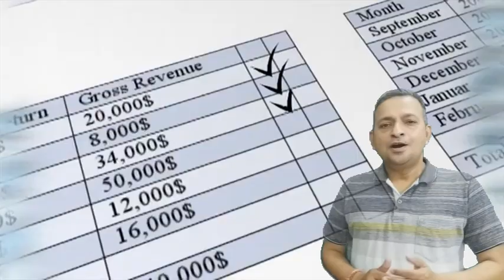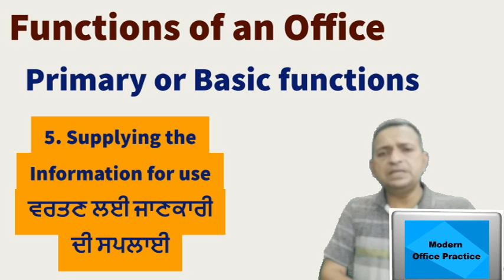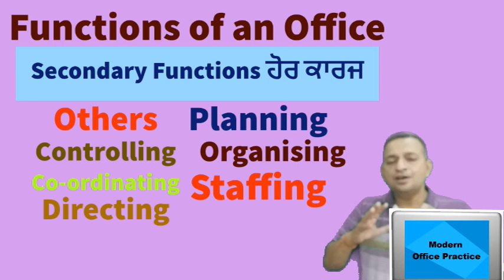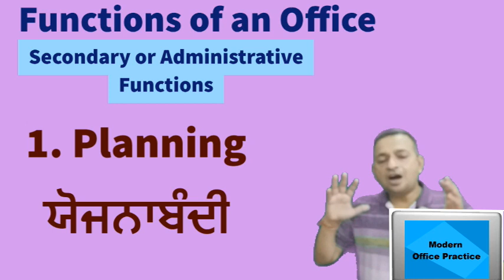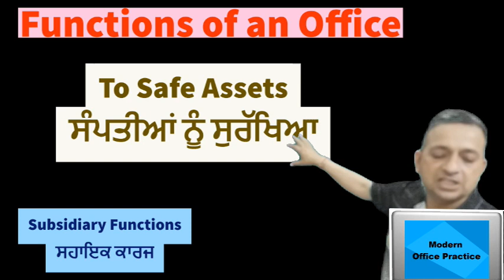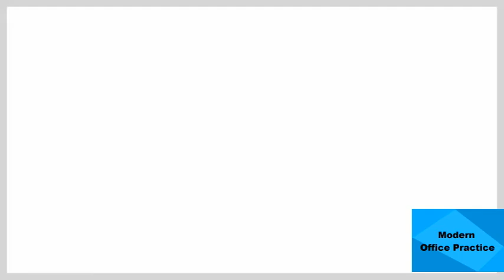Functions of Office ,Nature of office functions Primary Secondary/Administrative&Subsidiary MOP 2P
This video is all about The functions of Modern Office or office  .Its the 2nd video  on the subject of MOP i.e. The Modern Office Practices .I have discussed about almost about all the topics of 2nd Chapter of MOP of 11th class either in commerce or of Vocational . it types of office functions as primary or basic functions, secondary functions,and subsidiary functions of office .it also includes nature of office function in detail and very simplest way Here on my Channel JANKARI HITT you can see lot more on subject and already uploaded on Commerce subjects as Accountancy 11th class , FEB 12th class , Economics and many more on social and educational concepts .The link of first chapter of MOP is as follows
1st chapter The Modern Office Meaning,Features,Objectives,Types, Recent Trends,Evolution& Size of Office

on WTO and many moreolling